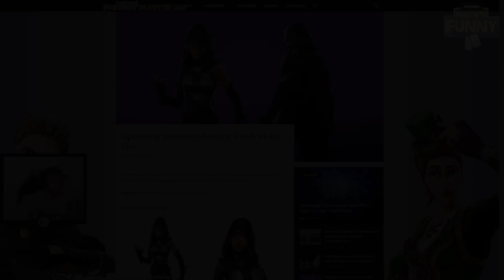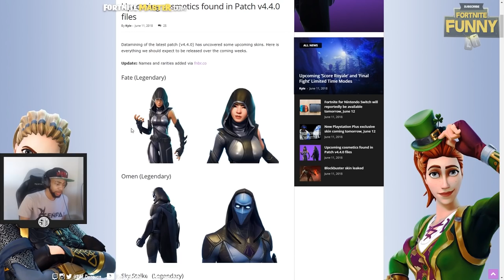STREAMERS REACT TO *NEW* "FATE" & "OMEN" SKINS! *LEGENDARY* Fortnite SAVAGE & FUNNY Moments